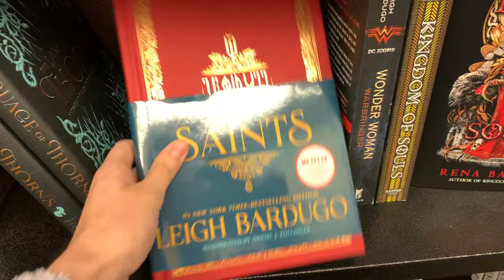READING VLOG✨🌌 | reading acomaf and lots of bullet journaling!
thank you so much for watching! literally had so much fun reading a court of mist and fury i can not WAIT to get to reading a court of wings and ruin!!!

music credits (in order of use):
- ♪ Butter (Prod. by Lukrembo)